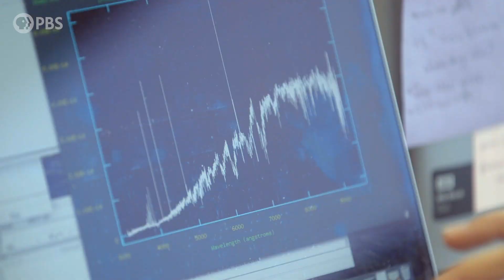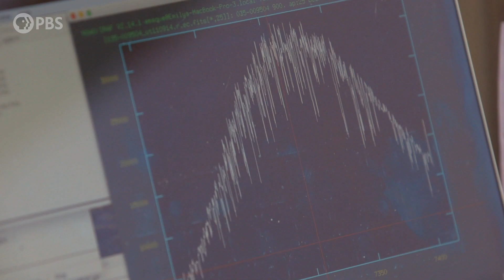Watching a Star Die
↓ More info below ↓

See the universe through one astronomer's very high-powered lens...

At the moment a star dies, astronomer Emily Levesque can see how time, space, and the universe all work. Emily Levesque studies the moment of mystery when a star dies — the millisecond when its bright light explodes into a supernova or collapses into a black hole. By peeking through high-powered telescopes and analyzing reams of data, Emily can go back in time to discover what happened in the universe millions of years ago. In her world, the night sky only gets more beautiful when you understand how it lives and dies.

Keep up with Human Elements and PBS Terra...